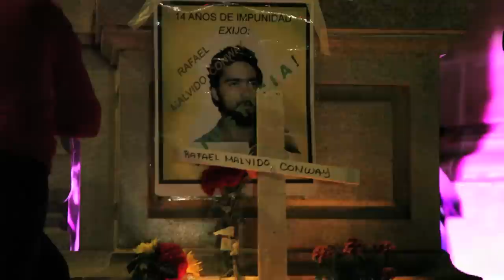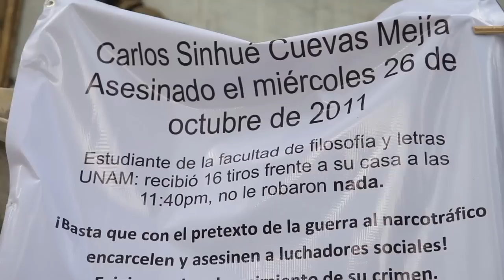Protesta por el asesinato de Carlos Sinuhe Cuevas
Muna Zul en la velada por la paz con justicia y dignidad. Unos días después, la marcha en repudio al asesinato del estudiante Carlos Sinuhé.